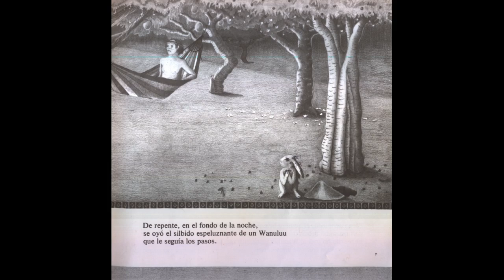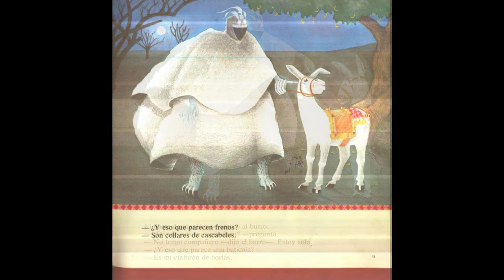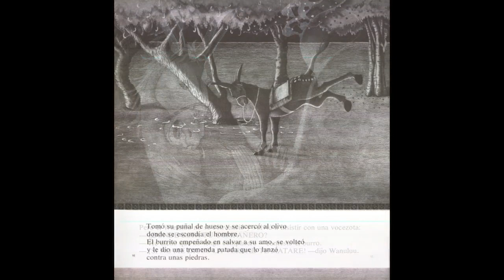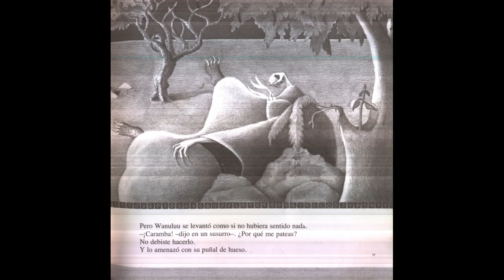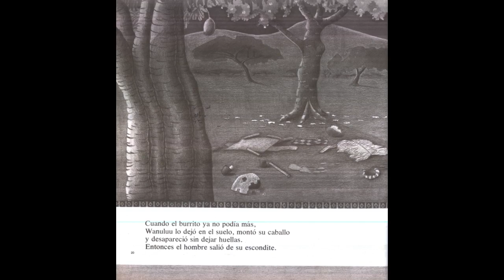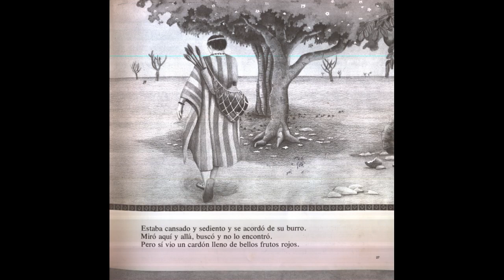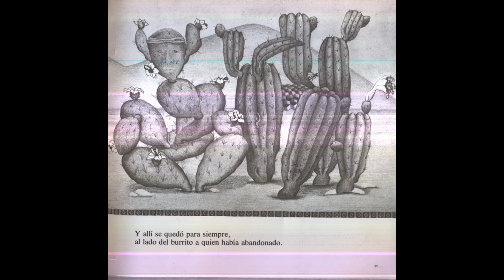El burrito y la tuna (Cuento wayuu)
Recopilación hecha por Ramón Paz Ipuana.
Adapatación Kurusa.
Ilustraciones: Amelie Areco
Ediciones Ekaré
2005